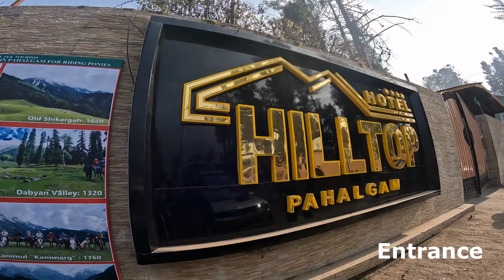Hotel Hilltop Pahalgam | Room Tour | Pahalgam Premium Hotel | Pahalgamtrip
Surrounded by majestic mountains, this lavish property features comfortable 32 Spacious rooms from Deluxe rooms to Premium Suite rooms.
Dated as on 12 Dec 2022.
Hotel Name : Hotel Hilltop Pahalgam
Location: Pahalgam, Kashmir